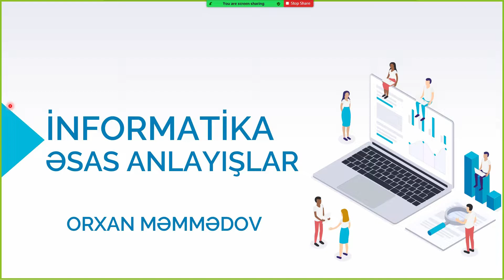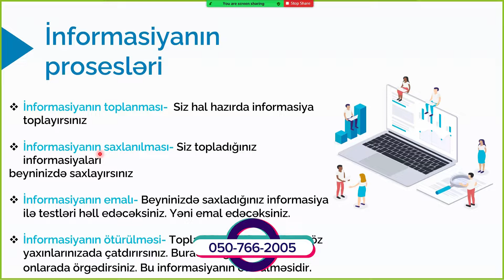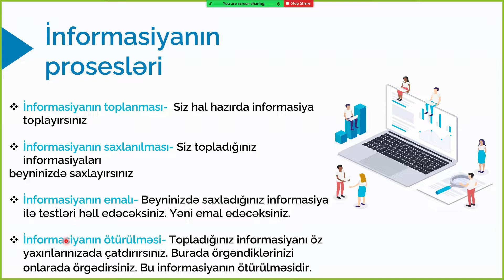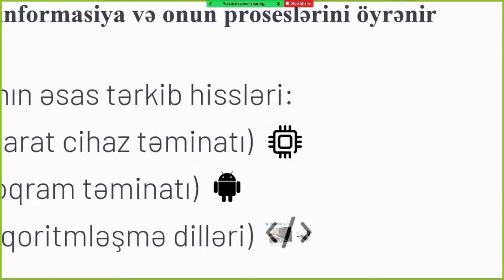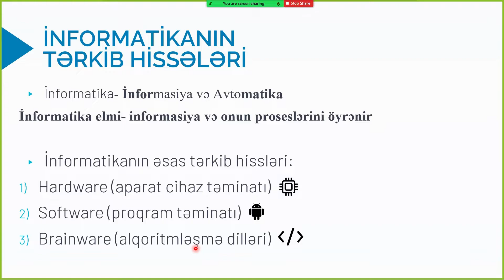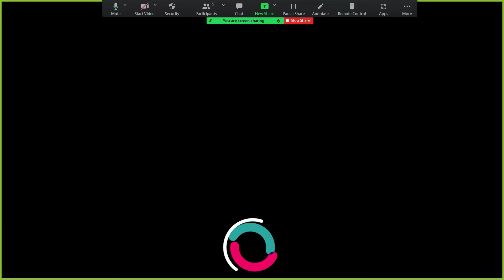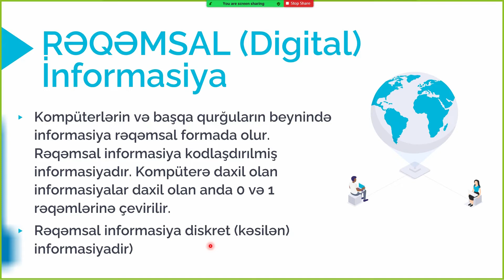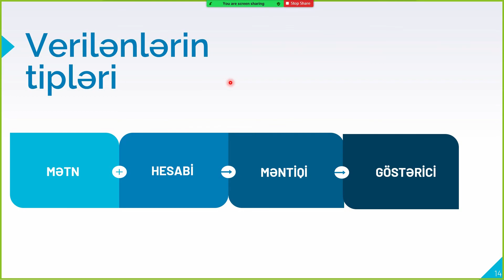İNFORMATİKA | İLKİN ANLAYIŞLAR-İNFORMASİYA, VERİLƏN, ANALOQ, RƏQƏMSAL VƏ.S. | ORXAN MƏMMƏDOV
KANALA ABUNƏ OLUB VƏ BİLDİRİŞİ AKTİVLƏŞDİRİN. VİDEODƏRSLƏRİ PAYLAŞMAĞI UNUTMAYIN Kİ, DAHA ÇOX İNSAN BU DƏRSLƏRDƏN YARARLANSIN VƏ YENİ VİDEODƏRSLƏR GƏLSİN.